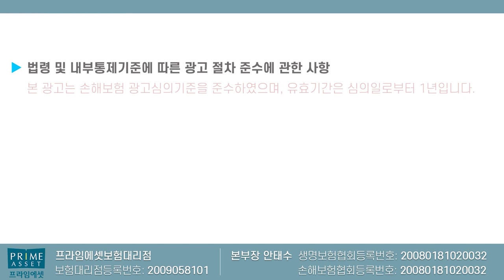팔면 팔수록 손해인 N사 치아보험 대폭축소!! 기회는 딱 2일뿐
역사속으로 사라질 농협치아보험

사라지기전  미리미리 준비하세요!!♡